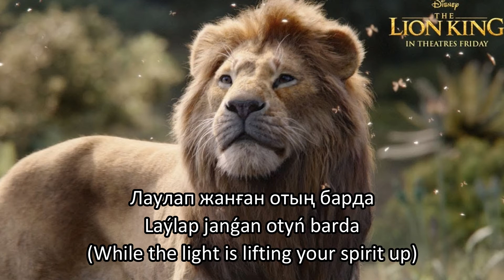Lion King 2019 - Spirit (Kazakh) Subs & Trans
Thanks to a Kazakh student who gave me the lyrics and English translation. Don't ask me for X text I'm not Kazakh and I don't understand that language

Singer: Дария Ғабдул/Darııa Ǵabdýl